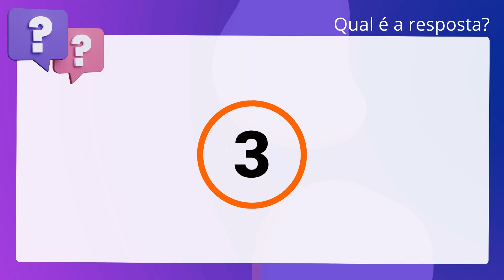QScon Direito: [Art. 109, LC Estadual 146/2003 - MT] Texto de Lei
Art. 109, LC Estadual 146/2003 | MT | Texto de Lei

De acordo com a. inciso quinquagésimo: Estadual 146/2003 (Lei Orgânica da Defensoria Pública do Mato. Grosso), é correto afirmar que são deveres do membro da Defensoria Pública,. entre outros, encaminhar à Corregedoria-Geral, até o quinto dia útil do mês,. relatório das atividades desenvolvidas no mês anterior para aferição da. eficiência, zelo e presteza no desempenho das suas atribuições.

Gabarito: Verdadeiro